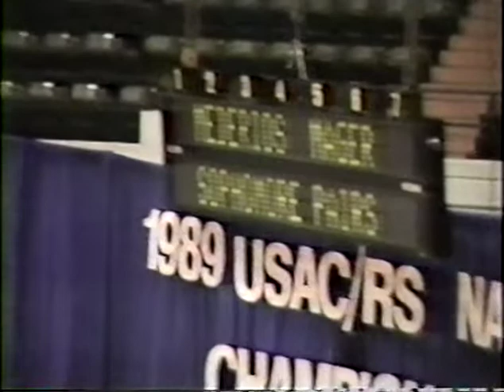Heath Medeiros/Jennifer Mager - 1989 United States National Championships - Sophomore Pairs Final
Heath Medeiros/Jennifer Mager - 1989 Sophomore Pairs Final - 1st Place